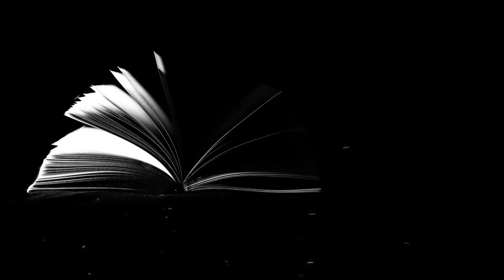«ПРОЩАЮ И РАЗРЕШАЮ» Светлана Копылова читает рассказ. Автор - Юлия Кулакова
Светлана Копылова читает рассказ «ПРОЩАЮ И РАЗРЕШАЮ»
Автор рассказа - Юлия Кулакова

1. Карта Сбербанка - 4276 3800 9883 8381  (Светлана Вадимовна К.)
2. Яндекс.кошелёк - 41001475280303